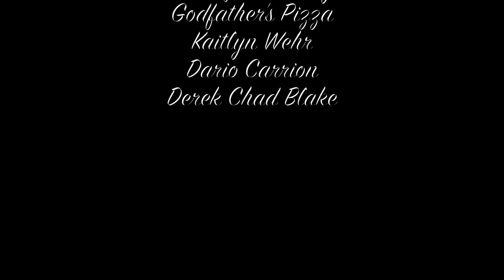"Concessions" Episode 1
"Concessions"
A Camera Man is hired by two strange concession workers to film a documentary about them.

Starring
Wesley Tilford
Olivia Candocia
Mitch Fischer
Mary Dewitt
Lydia Tilford

Story by: Olivia Candocia, Mitch Fischer, and Wesley Tilford
Written by Wesley Tilford
Directed by Olivia Candocia, Mitch Fischer, and Wesley Tilford
Edited by Wesley Tilford
Director of Photography Wesley Tilford